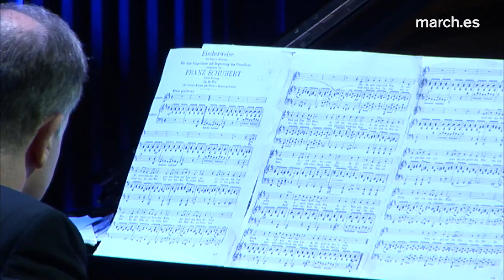Los Lieder del Schubert consagrado | Christoph Prégardien y Julius Drake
A pesar de su corta vida, Franz Schubert contribuyó a la configuración de géneros como el Lied, una de las piedras de toque del romanticismo musical alemán. En este recital, Christoph Prégardien y Julius Drake interpretan una selección de los Lieder de Schubert, incluyendo sus Canciones sobre textos de Ernst Schulze (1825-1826), que han sido consideradas un anticipo de Winterreise por su temática y por su fuerza expresiva.

Lieder de Franz Schubert (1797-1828):
00:00  Auf der Bruck D 853
03:24  Der liebliche Stern D 861
06:37  Im Walde op. 93/1 - D 834
12:07  Um Mitternacht op. 88/3 - D 862
16:00  Lebensmut D 883
19:56  Im Frühling Op. 101 nº 1 D 882
24:55  An mein Herz D 860
28:00  Tiefes Leid D 876
31:59  Über Wildemann (En Wildemann), Op. 108 nº 1, D. 884
34:28  Dass sie hier gewesen D 775
37:58  Greisengesang op. 60/1 - D 778
44:04  Du bist die Ruh Op. 59 nº 3, D 776 (Rückert)
48:40 Der Tod und das Mädchen Op. 7 nº 3 D 531
51:07  Im Walde D 708
58:02   Nacht und Träume Op. 43 nº 2. D. 827 (Matthäus von Collin)
1:02:14  Fischerweisw (Schlechta) Op. 96/4 D 881
1:05:32  Totengräbers Heimwehe D 842
1:12:49  Der Winterabend D 938

Christoph Prégardien, tenor, y Julius Drake, piano

27 de septiembre de 2017